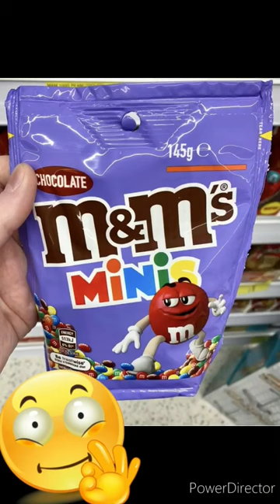New m&m's chocolate minis sweets available in B&M🤩😍